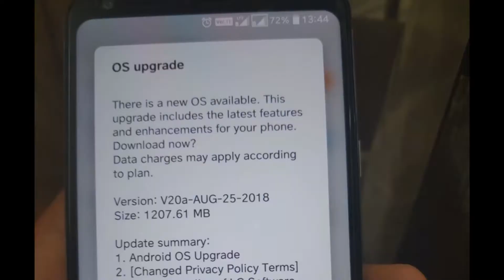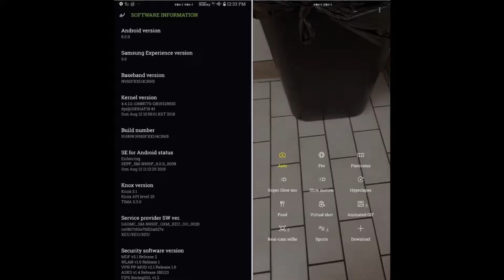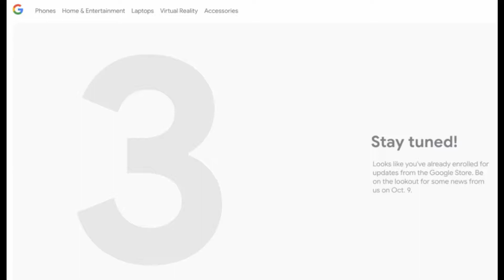Daily Dose - LG Q6 New Update, Robot Arm Make Arts, Razer Phone 2 Image & More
Namaskar dosto aj key ise daily dose mey hame bate karey gey ek esey robot ki jo artist hey, LG Q6 ka naya update or esi hi bahute sari news.

Buy